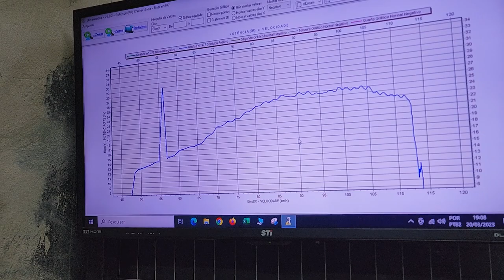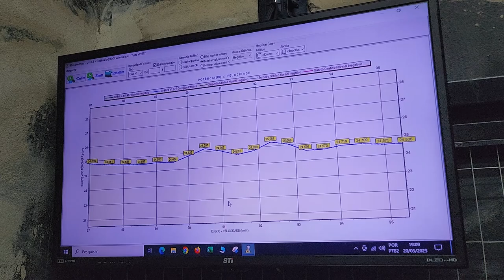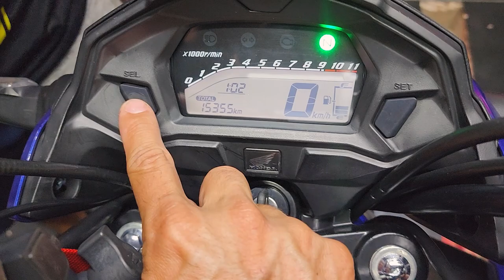CG 160 240cc PISTÃO 1 ANEL! 1° VOLTA NA RUA